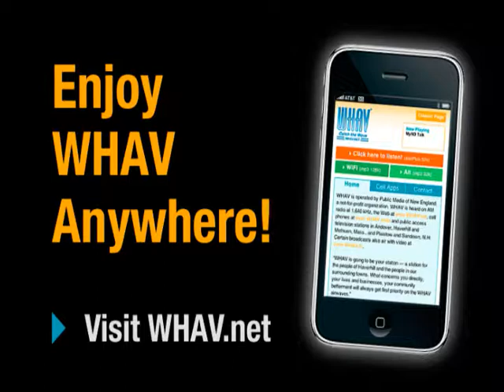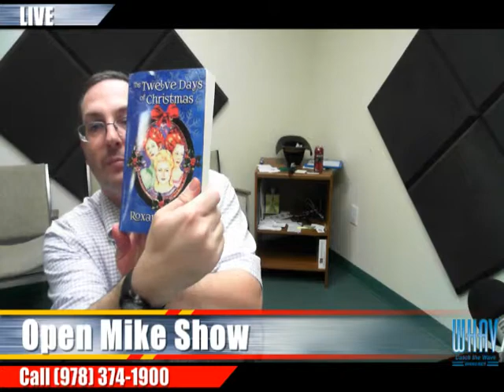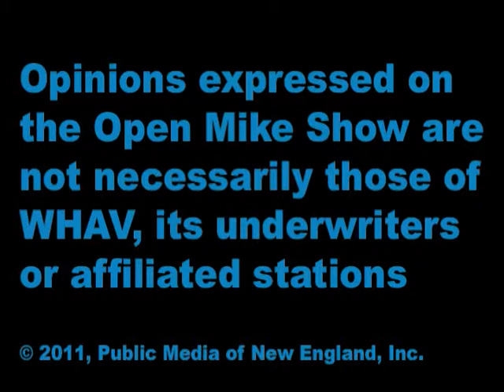Open Mike Show Dec. 8, 2014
Open telephone lines bring a variety of listener topics.